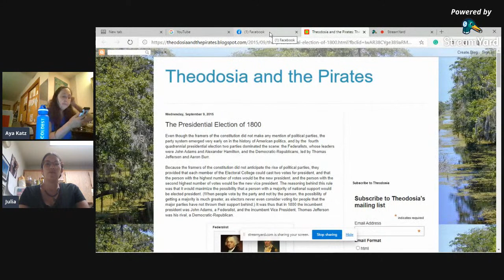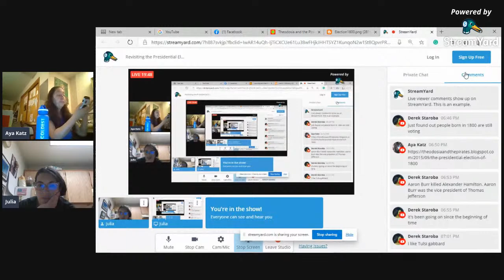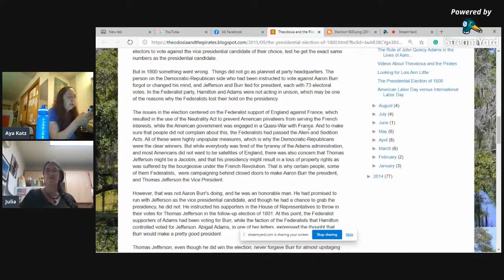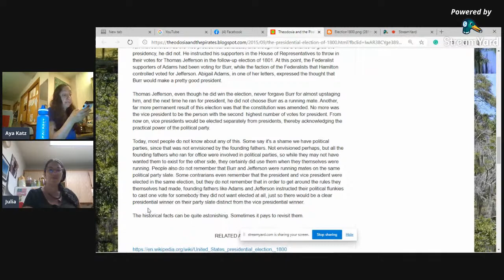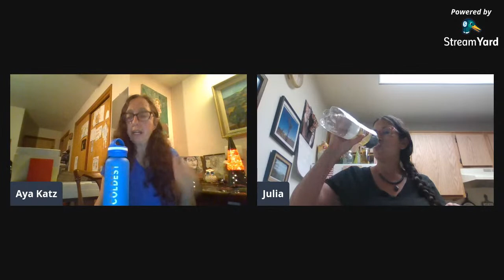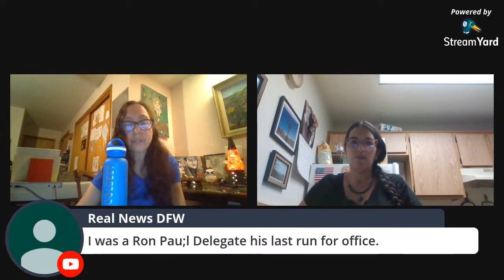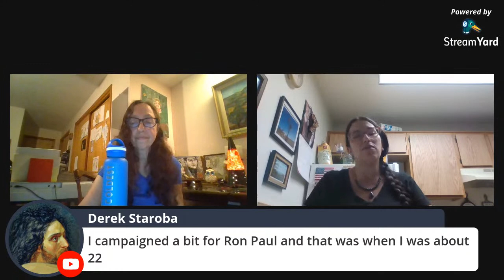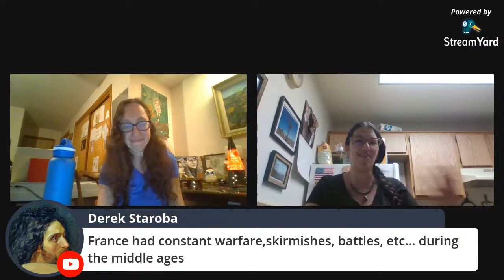Revisiting the Presidential Election of 1800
In the presidential election of 1800, running mates Thomas Jefferson and Aaron Burr beat their rivals John Adams and Charles Pinckney. There was just one problem: Jefferson and Burr tied. This led to a lot of complications and a change in the constitution. We discuss this article: